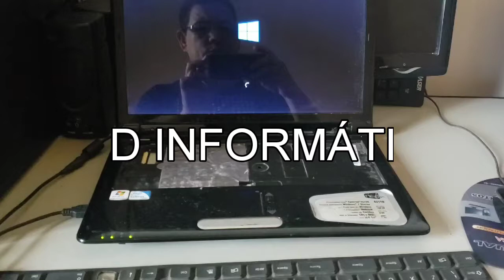NOTEBOOK DE CLIENTE NÃO LIGA...RESOLVIDO!